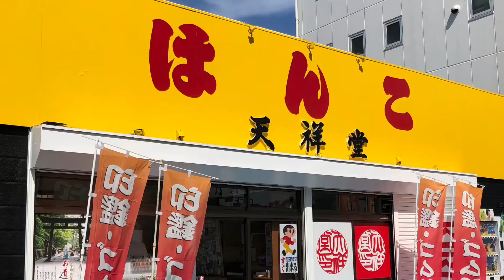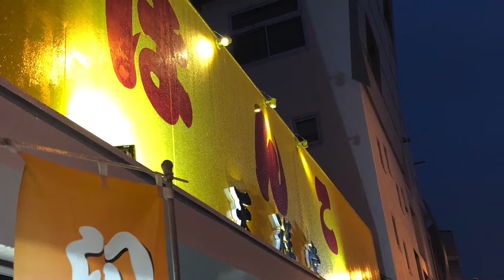はんこ屋 天祥堂 平塚市。